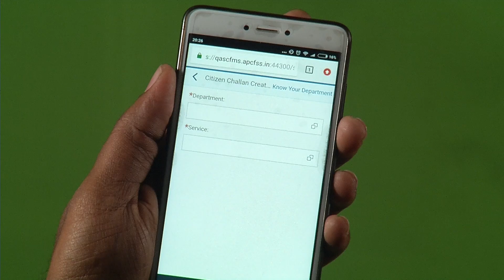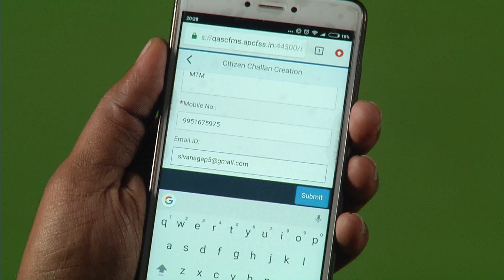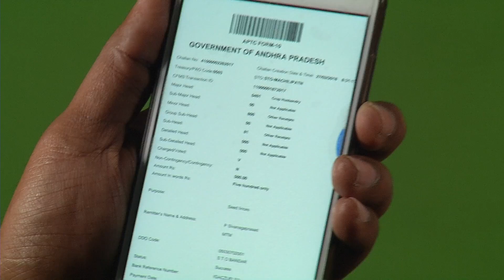"A remote citizen will create a Challan" Renewal Seeds License